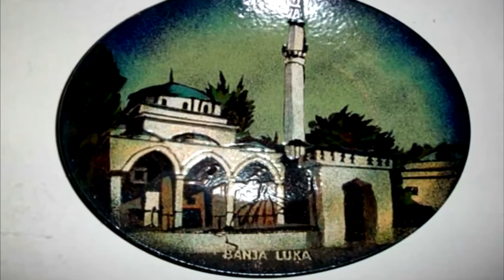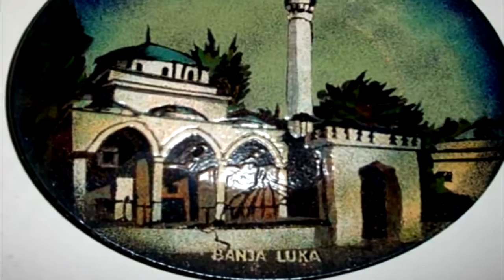Predavanje na Dan džamija - Mustafa Spahić